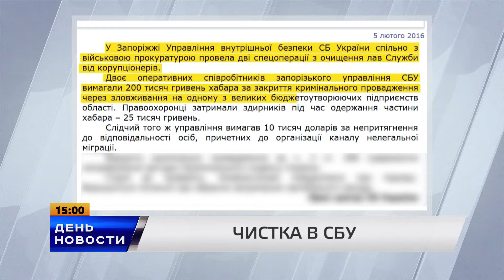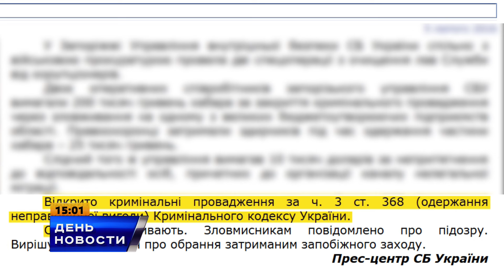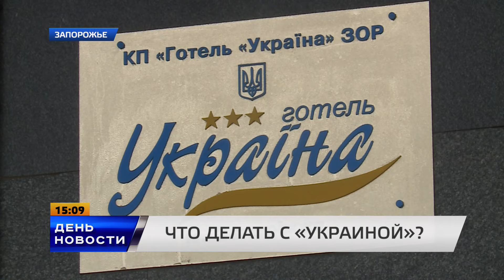День. Новости TV5. Выпуск 15-00 за 05.02.16